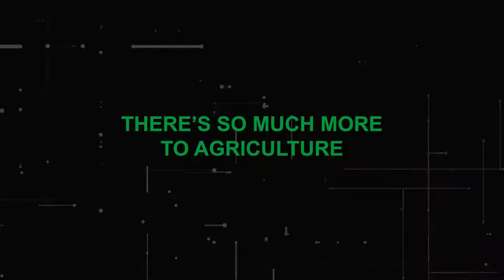Client Work - Faculty of Agri science - University of Stellenbosch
We made this short marketing clip for the University of Stellenbosch's Faculty of Agri Science.
Our aim was to show to young people, what peoples perceptions of Agriculture is, the old farm, the old bakkie, dust and heat, early mornings, and then we show what agriculture really is, its high tech and exciting!

So please let us know what you think of this video, this video was one of our highlights of 2020.

Filmed at Brinksfontein in the Moordenaars Karoo